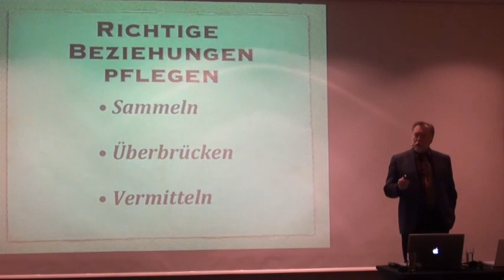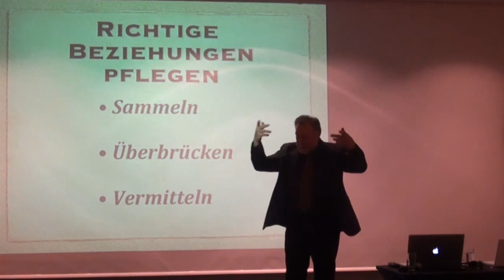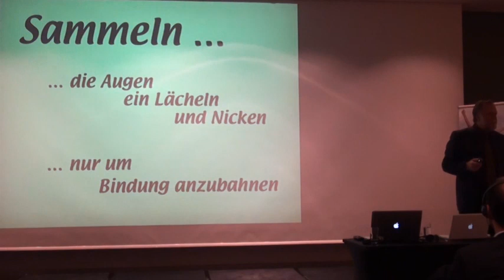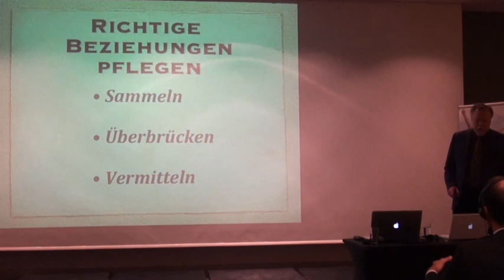Gordon Neufeld - Gewalt und Delinquenz - Was ist mit unserer Jugend los? (7/9)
Siebenter Teil eines Vortrags von Prof. Dr. Gordon Neufeld zum Thema "Gewalt und Delinquenz" - Was ist mit unserer Jugend los? - Das delinquente Gehirn, Defizite & Fehlfunktionen.
Organisation: FPÖ-Bildungsinstitut und Freiheitlicher Familienverband Österreich, 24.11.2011, Wien, Österreich